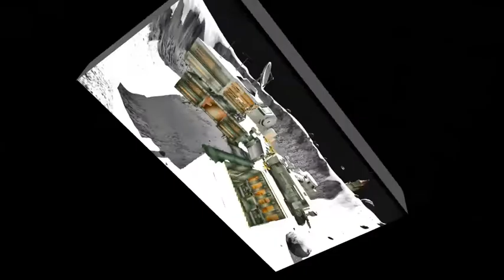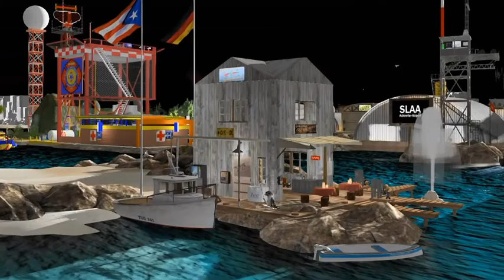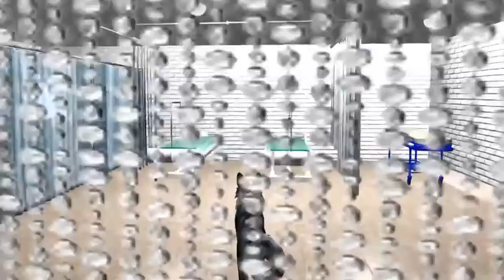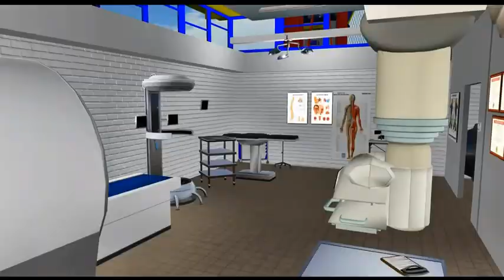Acknefar SLAA, SAREMS UK Old Base Station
Years ago when Snake was the owner of Acknefar i rented a very nice area which i slowly build up to make a very nice Second Life Station. This video was taken a few month before the sim was sold and we had to leave. i keep it as a reminder of what we had their.